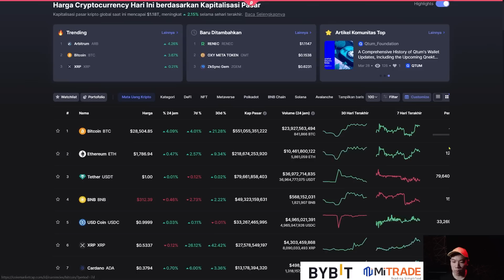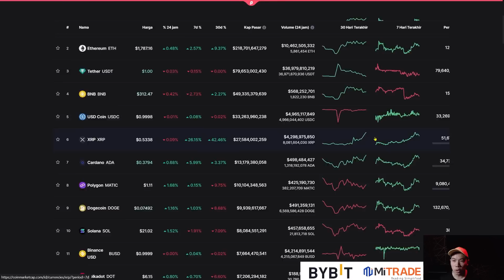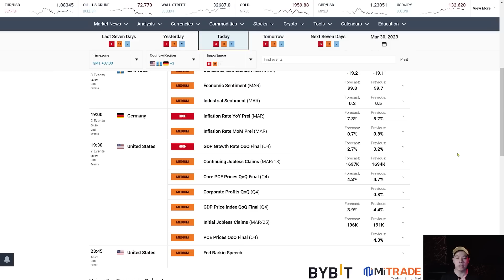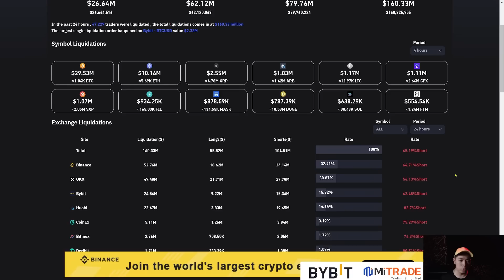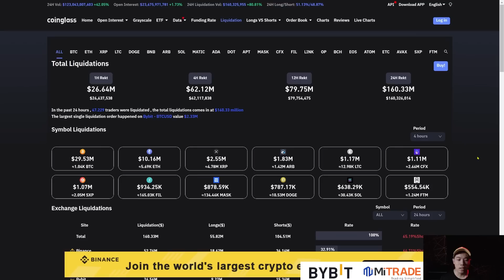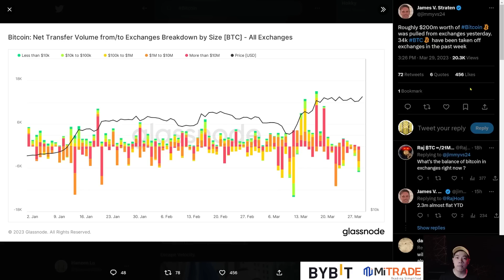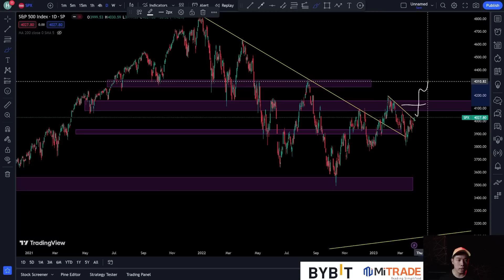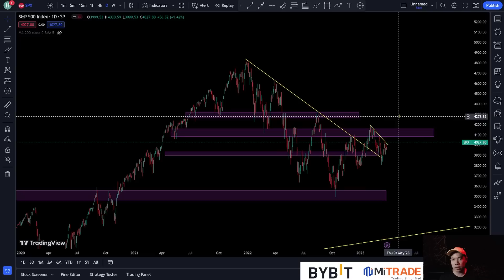BITCOIN LANJUT RALLY KERAS DAN SEMPAT BREAK KE HIGH YANG BARU ! PREDIKSI BITCOIN HARI INI !